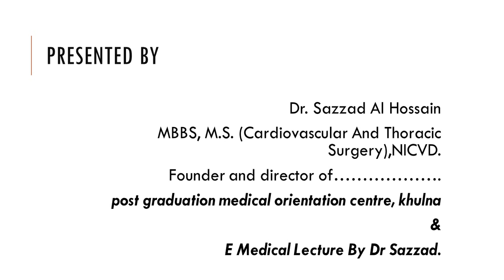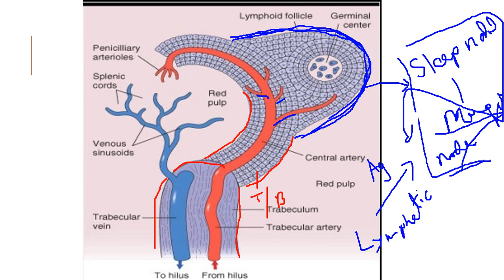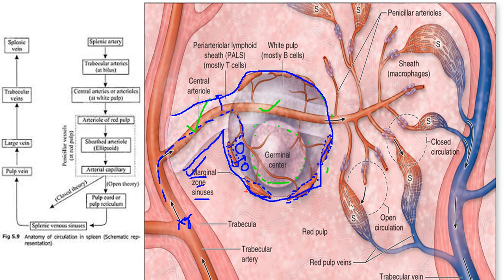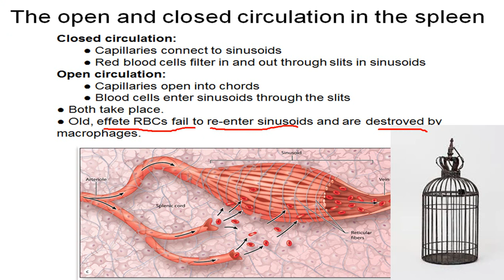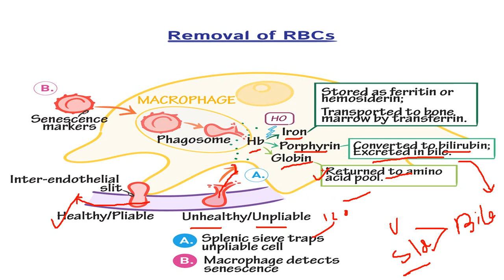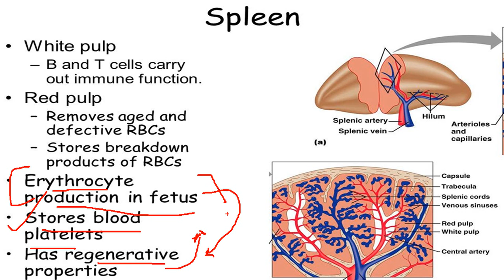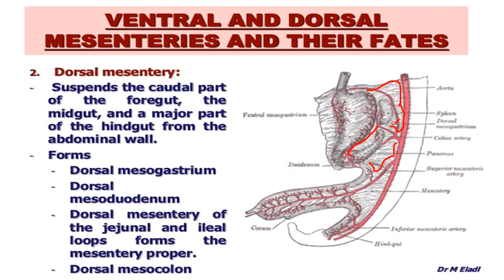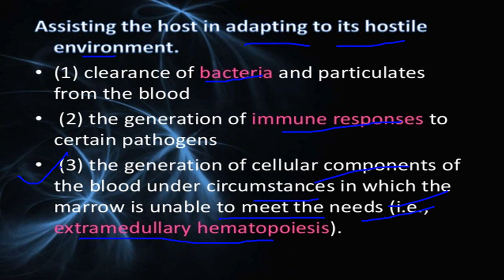Spleen : (Anatomy, Histology, Red Pulp, White pulp - Details)